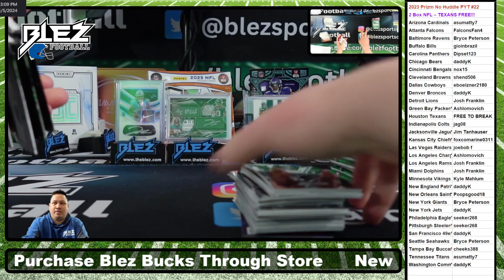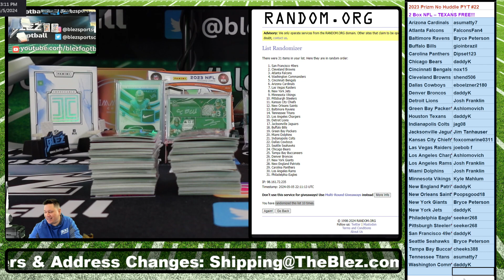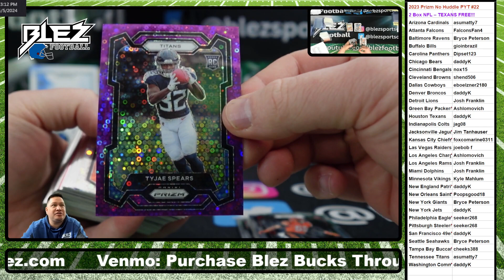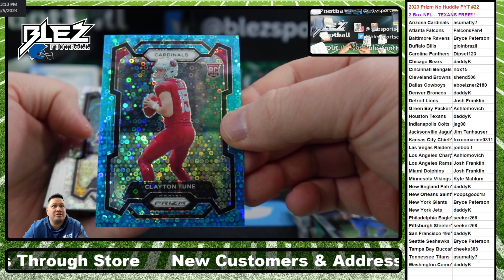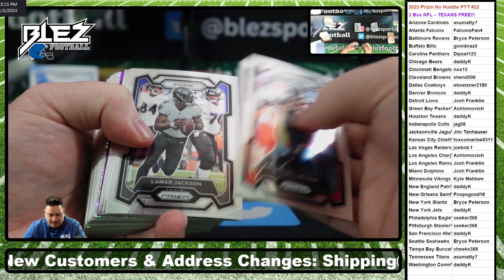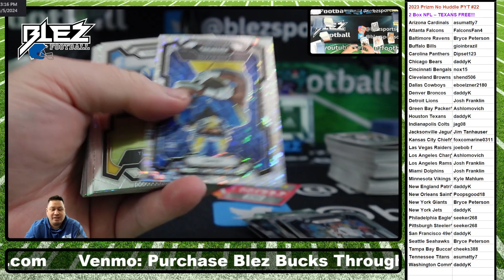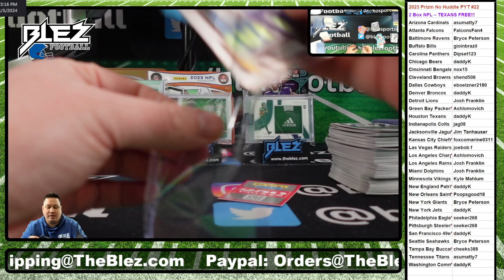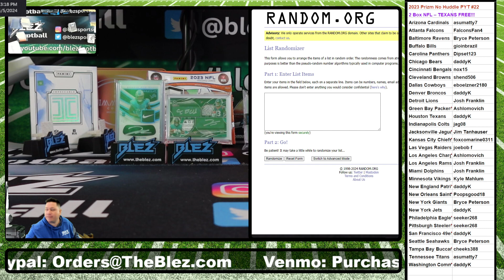2023 Panini Prizm No Huddle NFL 2 Box Break #22 Pick Your Team